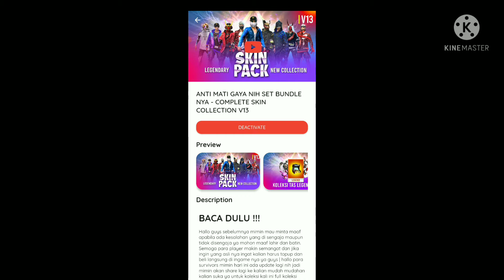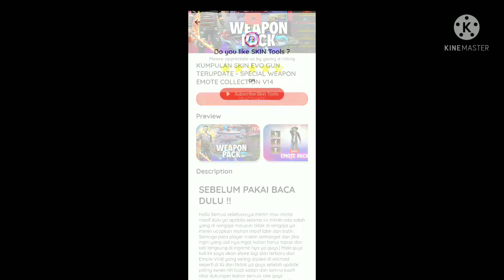How to Got Hip Hop Bundle 💥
Taufiq_Gaming